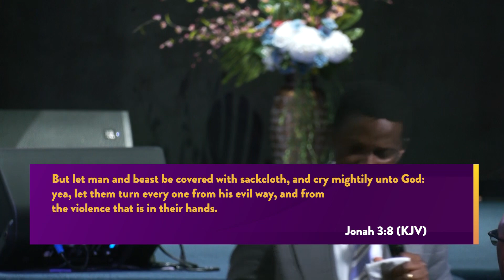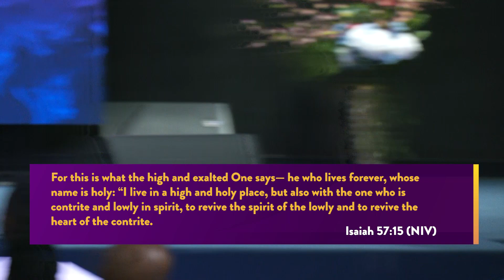FASTING TO PROVOKE THE STRANGE FAVOR OF GOD - PART 4| PASTOR DR. MARK AMOATENG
Kindly watch the full sermon "Fasting to Provoke The strange Favor of God" on our main youtube channel. God bless you.

Christ Palace International Ministries (CPIM) is a God-birthed global ministry with foci of reaching communities with the message of the believer’s new life in Christ, expounding on the efficacy of the Word of God, the reality and working of the supernatural power of God in this time, and unveiling truths about the Kingdom of God to this generation.

At CPIM, our primary vision is to make the kingdoms of this world, the kingdoms of our Lord and of His Christ (Revelation 11:15).

Don’t forget to click the Notification and select “All” so, you will be notified every time we post a new video!

ChristPalaceInternationalMinistries CPIM yearofgreatvictory midweekservice PastorMarkAmoateng #jesus jesuschrist houston htown church houstonchurches anointing anointingservice oil yeshuaKindly watch the full sermon "Fasting to Provoke The strange Favor of God" on our main youtube channel. God bless you.